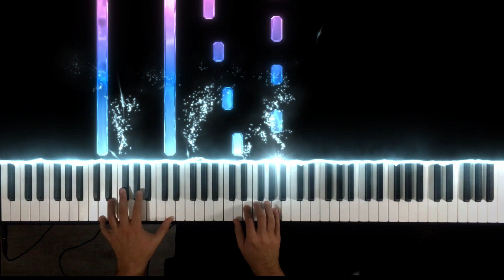Passacaglia (Handel/Halvorsen)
I play this version of Passacaglia with the notes on the screen. You can learn it!